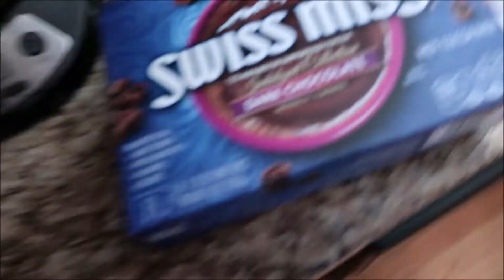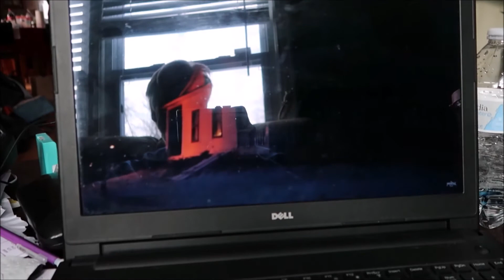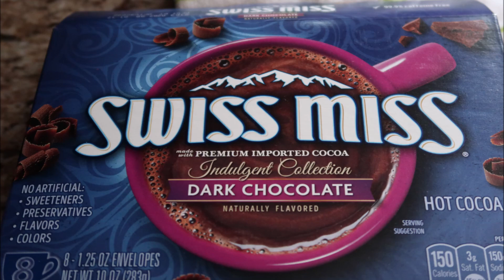The First snow storm of the season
Today we had a crazy snow storm! The first one of the season! I ended up staying home from work. I had fun we my family to be able to spend some time with them. And also keep safe and of the roads! Sit back and enjoy my daily vlog.